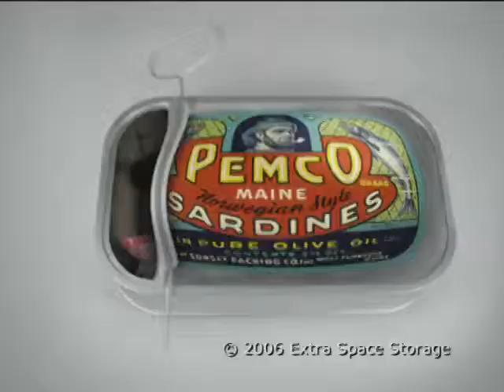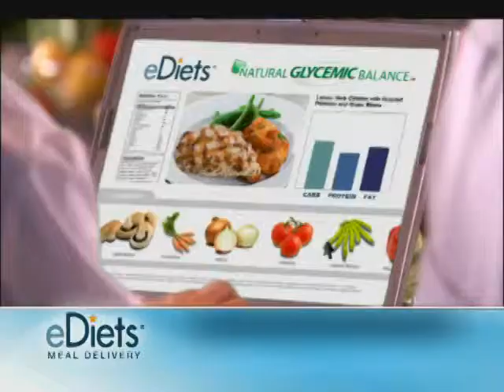Acquirgy CGI Reel